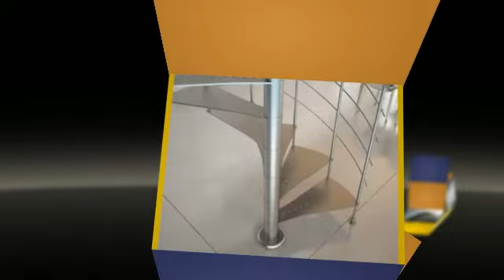Inox 316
If you have ever seen some of the modern architectural wonders and marveled at them, it might interest you to know that most of these use cutting-edge stainless steel pipes.